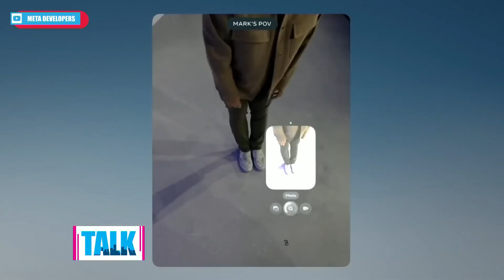Pitt professor explains what Meta’s smart glasses are capable of | Tech Talk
Are we ready for wearable tech to go mainstream? Dr. Jess Ghilani is here to break down what Meta’s smart glasses are capable of and whether they’re the future or just a flashy fad.